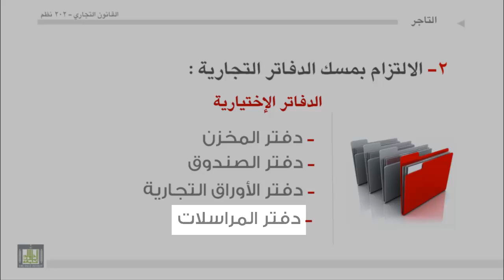القانون التجاري - الوحدة 4 : الالتزام بمسك الدفاتر التجارية - 1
أ‌- أهمية مسك الدفاتر التجارية
ب‌- الملتزمون بمسك الدفاتر التجارية
أنواع الدفاتر التجارية
• الدفاتر الإلزامية
دفتر اليومية الأصلي
دفتر الجرد
دفتر الأستاذ
• الدفاتر الاختيارية
دفتر الخزانة
دفتر الخزانة
دفتر المخزن
دفتر الأوراق التجارية